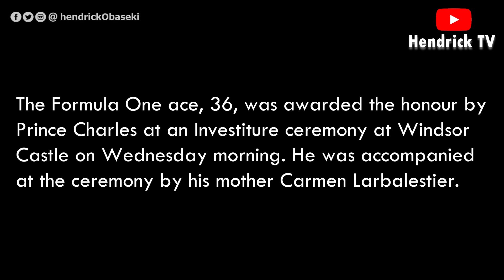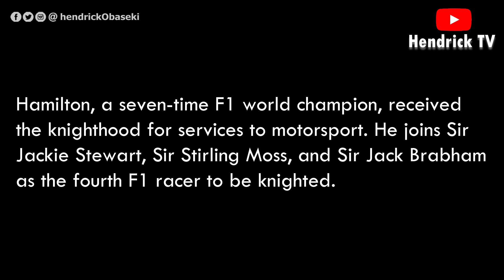Formula One driver Lewis Hamilton is made a Knight Bachelor by Britain's Prince Charles (PHOTOS)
British racer, Lewis Hamilton has been made a Knight Bachelor.

The Formula One ace, 36, was awarded the honour by Prince Charles at an Investiture ceremony at Windsor Castle on Wednesday morning. He was accompanied at the ceremony by his mother Carmen Larbalestier.

Hamilton, a seven-time F1 world champion, received the knighthood for services to motorsport. He joins Sir Jackie Stewart, Sir Stirling Moss, and Sir Jack Brabham as the fourth F1 racer to be knighted.

It comes just days after Hamilton lost out on his record-breaking eighth F1 world championship title to Dutch driver Max Verstappen in controversial style in Abu Dhabi.